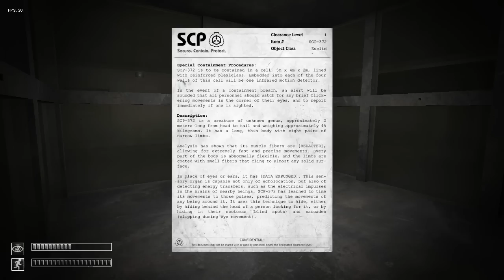SCP: Containment Breach | 2nd (Horrible) Attempt | Regalis | Indie Gameplay w/ Commentary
Let's play SCP: Containment Breach!

"SCP - Containment Breach is a free survival horror game based on the stories of The SCP Foundation...

...The game is set in a containment site of The SCP Foundation, a secret organization dedicated to containing and researching creatures, items and places that threaten the normality of the world. You're thrown into the boots of a Class D, one of the Foundations disposable human guinea pigs. Unfortunately things hit the fan, a massive containment breach occurs and you end up alone in the darkness with the escaped entities roaming around the facility.

Your goal is to make it out alive. You can also attempt to search the facility for documents and other clues to figure out what led to the breach, and do your part in fixing the situation." - scpcbgame.com

There are developers out there that deserve more attention than they get. We are here to give that to them.